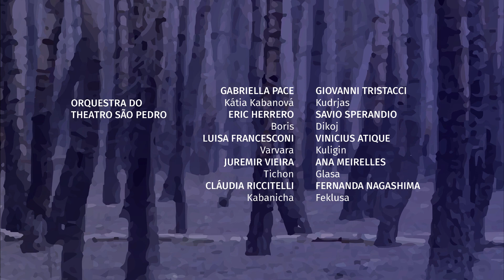Ópera Kátia Kabanová | Theatro São Pedro | 2018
A ópera Kátia Kabanová (1921), de Leoš Janáček (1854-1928), ficou em cartaz no Theatro São Pedro no mês de agosto, com direção musical do maestro Ira Levin e direção cênica de André Heller-Lopes.

KÁTIA KABANOVÁ (1921)
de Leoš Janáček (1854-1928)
Editor: Universal Edition AG

Orquestra do Theatro São Pedro
Ira Levin | direção musical
André Heller-Lopes | concepção, direção cênica
Renato Theobaldo | cenografia
Fábio Retti | iluminação

Gabriella Pace | Katěrina (Kátia) Kabanová | soprano
Eric Herrero | Boris Grigorjevič | tenor
Luisa Francesconi | Varvara | mezzo-soprano
Juremir Vieira | Tichon Ivanyč Kabanov | tenor
Claudia Riccitelli | Marfa Ignatěvna Kabanová (Kabanicha) | contralto
Giovanni Tristacci | Váňa Kudrjáš | tenor
Savio Sperandio | Savjol Prokofjevič Dikoj | baixo
Vinícius Atique | Kuligin | barítono
Tati Helene | Glaša | soprano
Fernanda Nagashima | Fekluša | mezzo-soprano